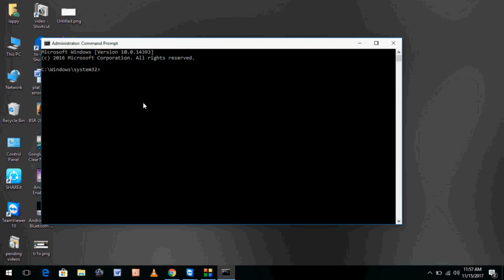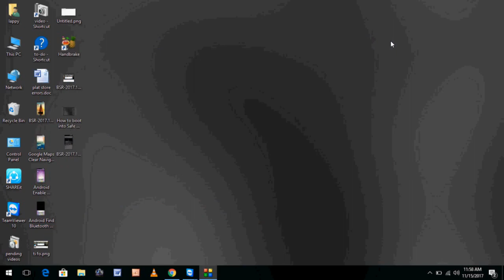How to Get CMD Commands List in Details in Windows 10